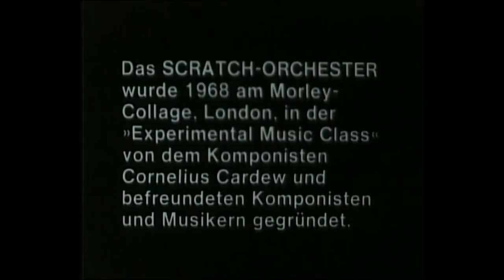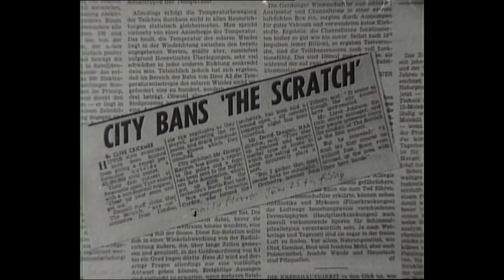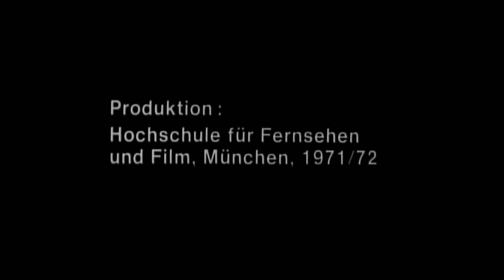Journey To The North Pole (1971)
Doc about the Scratch Orchestra and Cornelius Cardew. Directed by Hanne Boenisch.